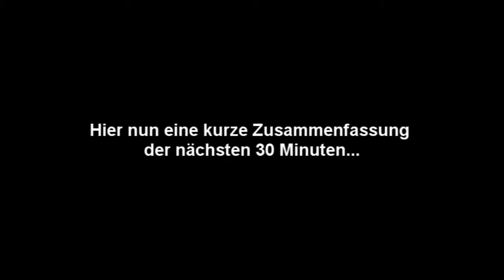Let's Play Just Cause [Part 15] (Just Kacke!)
Hey Leute,
gleich vorweg das ist heute mal ein etwas anderer Part. Ich hatte mir vorgenommen ganz normal aufzunehmen, jedoch fanden anscheinend sowohl das Spiel als auch Sony Vegas mit dem Finger auf mich zu zeigen und zu sagen: "Vergiss es du Penner" die dadurch entstandenen Wutanfälle habe ich (größtenteils) rausgeschnitten, ABER ich hielt es nicht für notwendig das Video noch einmal 3,5h rendern zu lassen nur weil 5 verf e Sekunden vom Anfang fehlen. Dies bitte ich möglichst zu entschuldigen. Zudem hat der Part ganz eindeutig Überlänge, aber ich war einfach echt zu gefrustet um 2 Videos zu rendern ^^. Trotz alle dem wünsche ich euch verdammt viel Spaß mit dem Video.

Wäre echt cool wenn ihr euch das Video komplett ansehen würdet, denn besonders ab knapp 24:25 oder so, habe ich echt nochmal Arbeit reingesteckt ;)

MfG

Mister_Apfelmus

Music: Monty Python - Always look on the bright side of life (Für den Fall das die GEMA hier auftauchen sollte)